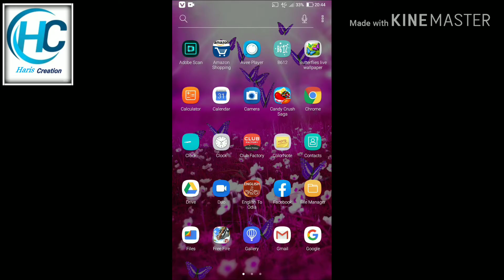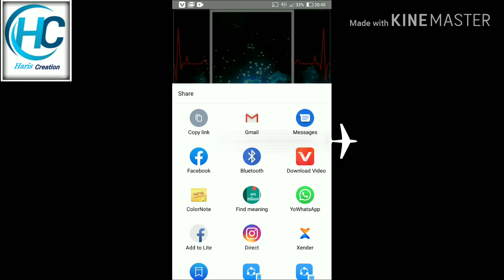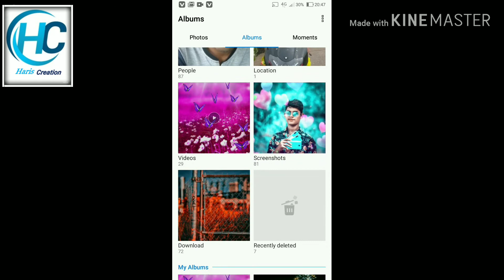How to Download intro // Direct to gallery // Kinemaster Intro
Intro download kare and kine master me Edit kare and edit kaisa kare me agli video me bataunga , any problem comment me I can solve Your query very soon in a new video.